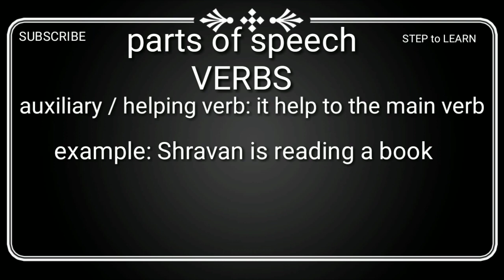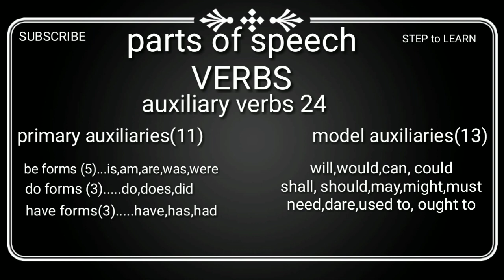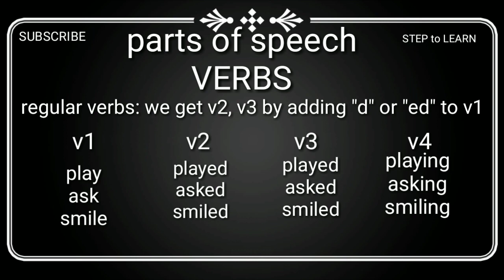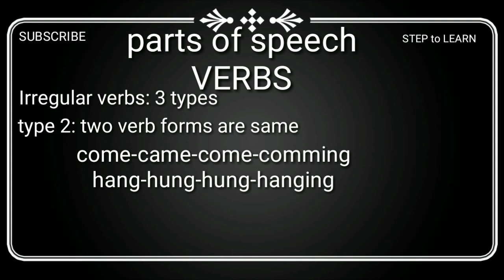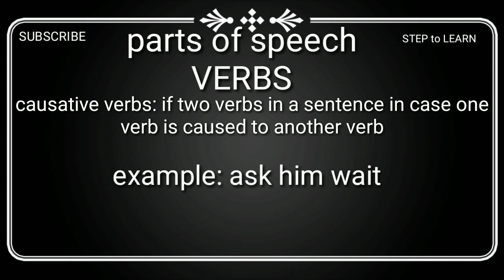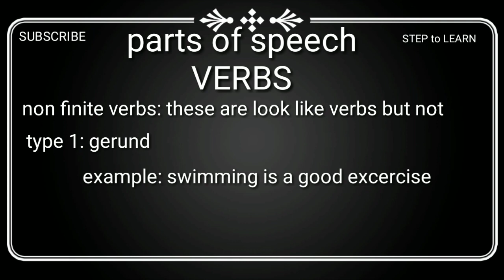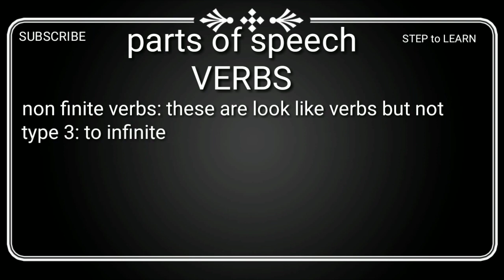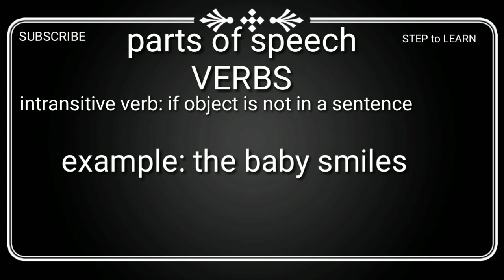parts of speech in telugu/verbs/types of verbs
parts of speech/verbs and its types explained clearly in telugu. it is useful for students and competitive learners. cost common mistakes in english grammar explained in this video